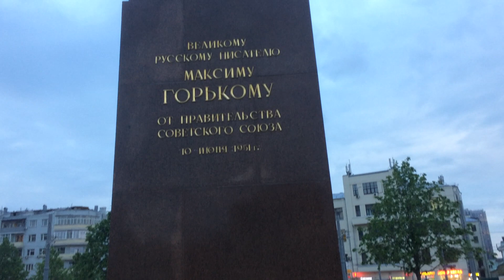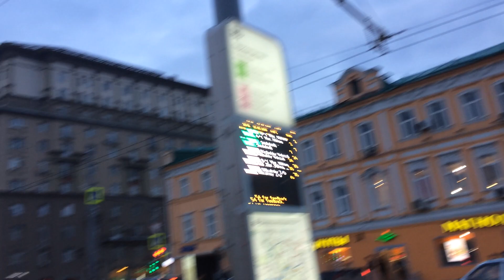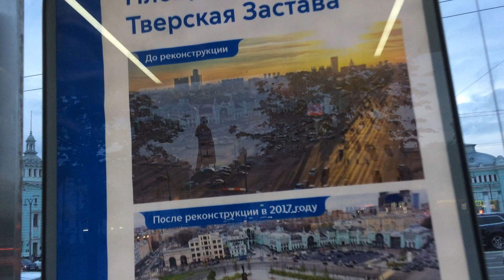Площадь Тверская Застава после реконструкции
25 мая 2019, площадь Тверская Застава после реконструкции, разделяющая Ленинградский проспект и 1-ю Тверскую-Ямскую улицу, в 1950-х годах на площади появился сквер, в центре него установлен памятник Максиму Горькому, также на площади есть Белорусский вокзал, 2 станции метро "Белорусская", храм Николы Чудотворца и Тверской путепровод, в 2017 году площадь реконструирована